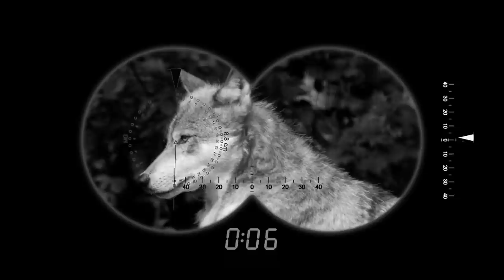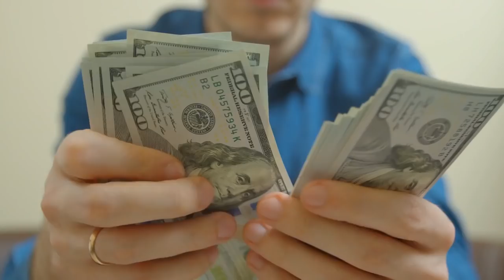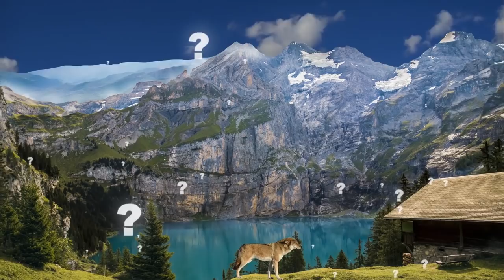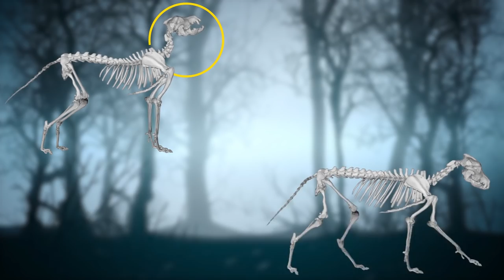10 Biggest Wolves You Won't Believe Are Real!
10: The Mackenzie Valley Wolf
Among the world of canids, which includes wolves and dogs and other dog-like creatures, many people agree that there is no wolf more impressive than the legendary gray wolf. But what a lot of people don’t know is that when talking about gray wolves, people are actually talking about many different animals.

9: Great Plains Wolf
Moving south from the home of the Mackenzie Valley wolf we have the Great Plains wolves, which are quite a bit smaller at only 110 pounds (50kg) and between 4.5 and 6.5 feet (1.5-2m) in length. Still, these are ferocious pack animals. They roam throughout the United States and the southern regions of Canada, primarily near the Great Lakes. They have packs of between five and six wolves, with the dominant male and female in charge of the entire pack.

8: Yuki the Wolfdog
By far one of the coolest wolves around today is actually a wolfdog. A wolfdog is a cross between a dog and a wolf, essentially tying together two threads of the family tree that separated thousands of years ago when domesticated dogs split from wolves. With that in mind, meet Yuki.

7: Eurasian Wolf
The Eurasian wolf, just like the Mackenzie Valley wolf, is one of the largest species in the world. According to Active Wild, it’s one of 37 recognized subspecies of gray wolf. It’s also the largest type of wolf found outside of the American continents. This proud and vicious animal once roamed all throughout Europe, but with the rise of cities and civilization they have been forced into hiding.

6: Man and Wolf
You may think that dogs are man’s best friend, but what about wolves? If you asked the Russian man who recently posted a video of him and his best friend, who happens to be an utterly enormous black Canadian wolf, what he thought about the old proverb, he would probably tell you it’s nonsense.

5: Tundra Wolf
The Alaskan tundra wolf is arguably the most gorgeous wolf in the world. No, it’s not the biggest. But yes, it is hard to believe that such a beautiful creature is still roaming freely through the United States. This stunning creature lives primarily in Alaska and near the Arctic tundra region. It’s closely related to the Great Plains wolf, similar in skull size, tooth morphology, and weight.

4: Gigantic Killer Wolf
Our next wolf is nearly too monstrous to believe. According to a recent report from The Sun, there was a gigantic wolf terrorizing a village in the south of Russia. The local reports claimed that this huge beast caused a massive amount of chaos, ravaging over twenty cows, sheep, and horses in just a single month.

3: The Largest Wolf Pack
In the winter of 2010, a Russian town was apparently terrorized by a giant super pack of wolves that numbered in the 400s! This is absolutely insane considering most wolf packs are less than ten. The small town of Verkhoyansk only had a population of 1300, leaving them dangerously vulnerable to such a large pack of rampaging wolves.

2: Dire Wolf
There is no animal that wolf lovers love discussing more than the legendary dire wolf. First of all, no – these are not fictional animals from a fantasy book. Dire wolves were indeed real, and they were indeed huge. They were more muscular than the gray wolves we have today. They were heavier by about 25%, weighing upwards of 175 pounds(80kg). They also had broader bones and a more powerful bite.

1: Rescue Wolf
Last on the list for today is a wolf story to warm the heart! Workers in the European country of Estonia were shocked when they spotted what they assumed was a large dog trapped inside an icy river while working at the local dam. The workers quickly cleared the ice, rescued the pup, and took it to the clinic for care.